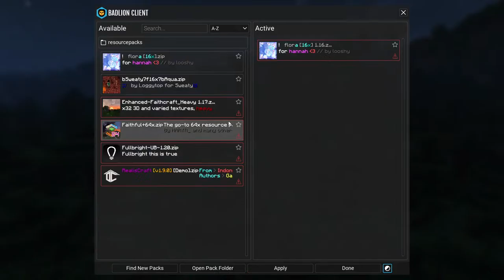🔴 MineCraft Live ll bedwar Time ll Like / Subs || Road To 2k || TGCNETWORK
Hey Everyone,

This is TGC Rajan. Here I create my Content on Gaming Live Streams.

Thumbnail By :  GOooGLee Chachaaa

►Respect Moderators.

minecraft bedwars live
minecraft bedwars gameplay
minecraft bedwars server
minecraft bedwars in hindi
minecraft bedwars texture pack
minecraft bedwars android
minecraft bedwars address
minecraft bedwars bedrock edition
minecraft hindi live stream
minecraft hindi live stream india multiplayer server
minecraft hindi live now
minecraft pe live hindi
minecraft server live hindi
minecraft live 2022 hindi
minecraft bedwars live hindi
minecraft bedrock live hindi
live gaming minecraft hindi
minecraft live gameplay in hindi
minecraft gameplay in hindi live insaan
minecraft live hindi herobrine smp
minecraft live server join hindi
minecraft live stream hindi me+java
minecraft java live hindi
minecraft java edition live hindi
minecraft house hindi video
minecraft ki video hindi mein
minecraft live hindi multiplayer
minecraft live stream in hindi multiplayer
aternos minecraft server 24/7,
24/7 cracked minecraft server,
best free 24/7 minecraft server,
minecraft live gameplay,
minecraft live gaming,
aternos minecraft server 24/7 online,
minecraft pe 7/24 server,
24/7 minecraft server hosting 2022,